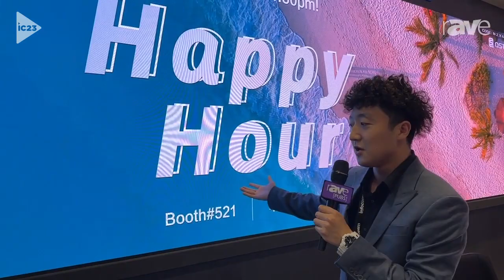InfoComm 2023: QSTECH Exhibits X-WALL Plus Ultra Wide Conference Room Solution